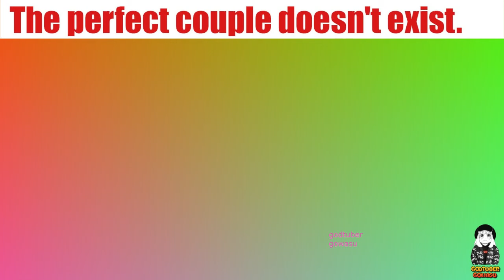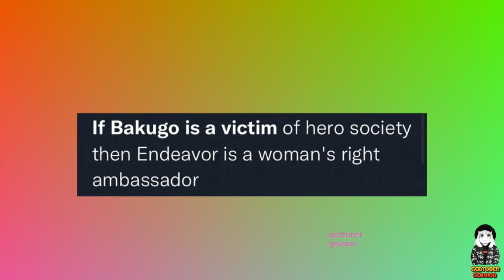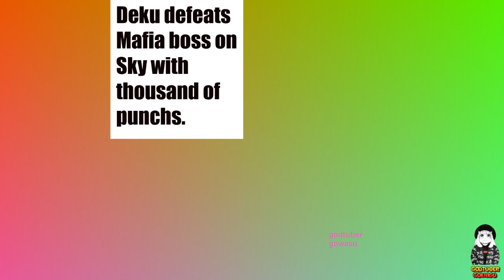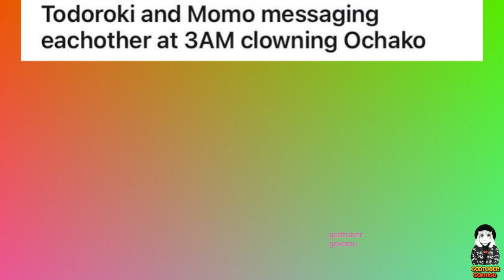My Hero Academia Memes 2023